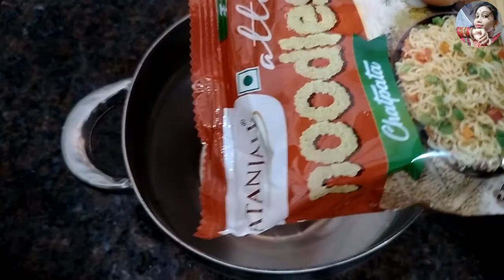मैगी और आटे का चटपटा और क्रिस्पी नाश्ता | Maggi Breakfast Recipe | Maggi Noodles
Aaj is video me hum banane wale hai Maggi Breakfast Recipe